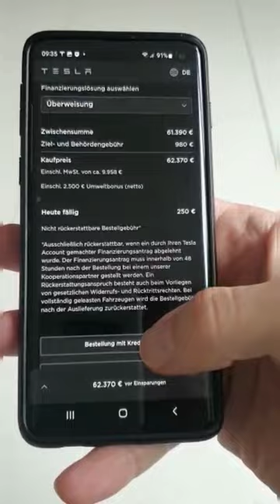Tesla Advents shoppen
Tesla shopping ohne Verkäufer am 1. Advent in unter 30 sek. 😆